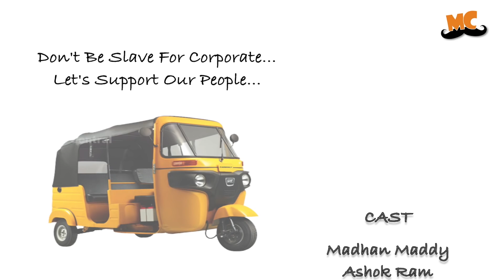Maadi Series | EP2 | Ole & Ober Sothapalgal | Madras Central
Shared Cab Atrocities! Things that happen when you book a shared cab for an interview with strangers.